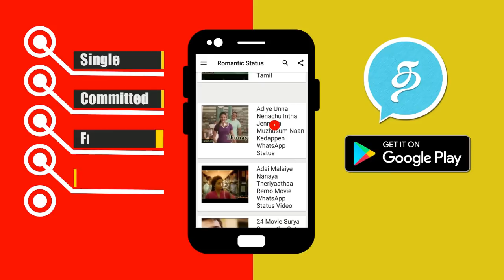நாயகி சீரியல் கண்மணியிடம் நயன்தாரா என்ன சொன்னார் தெரியுமா?